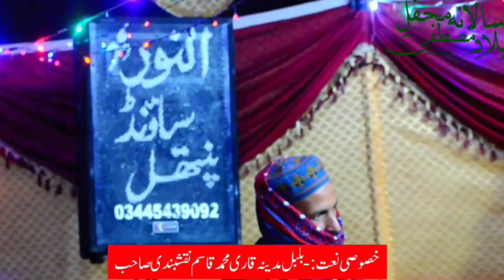M Qasim Naqshbandi || New Naat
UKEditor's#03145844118